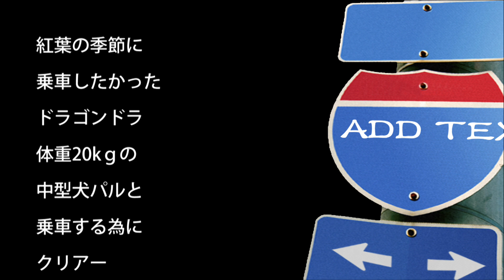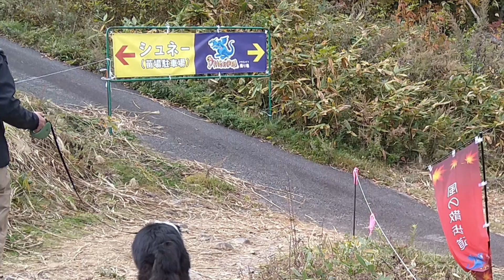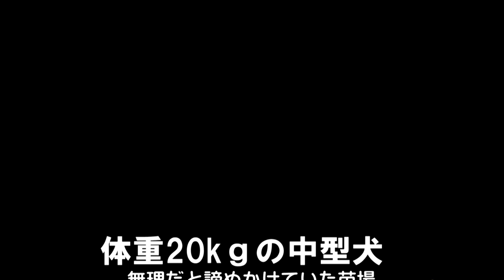ボーダーコリー犬とドラゴンドラ乗車詳細記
体重20kｇの中型犬ボーダーコリーとドラゴンドラに乗車。錦秋の空中散歩往復５０分を楽しみました。　ドラゴンドラは中型犬まで乗車可ですが乗車条件から判断すると小型犬しか乗車できないように思えました。  そこを何とか体重20kｇの愛犬と乗車したくて色々考え実行した結果をスライドショーにまとめました。
中型犬のオーナーさんも愛犬と一緒にドラゴンドラで片道２５分間の空中散歩を楽しんでいただきたいです。